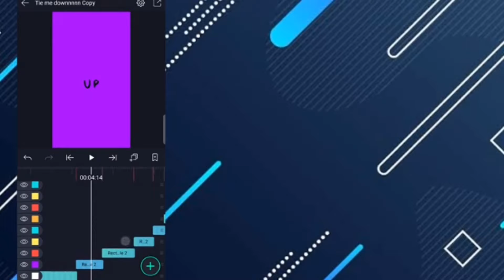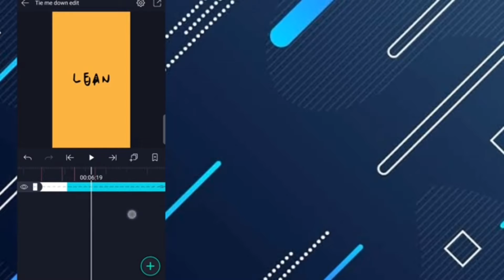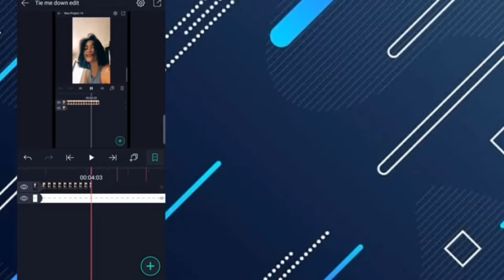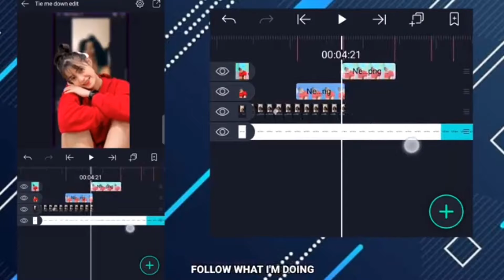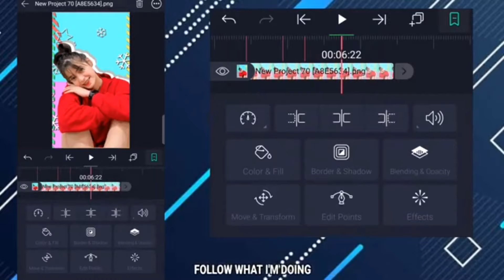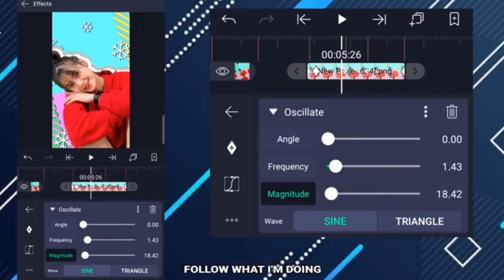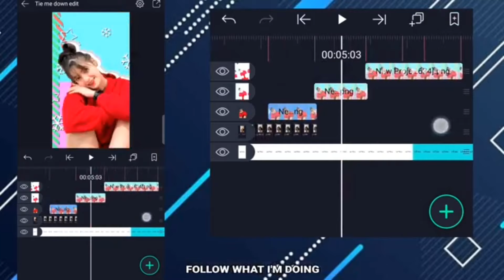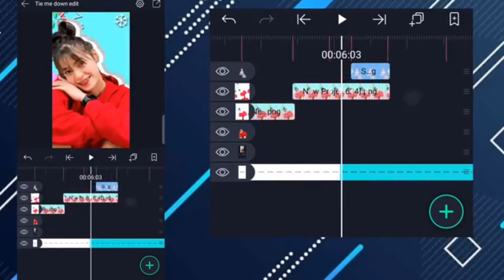TIE ME DOWN EDIT | TIKTOK TREND | ALIGHT MOTION TUTORIAL | PHILIPPINES | TAGALOG (REUPLOAD)